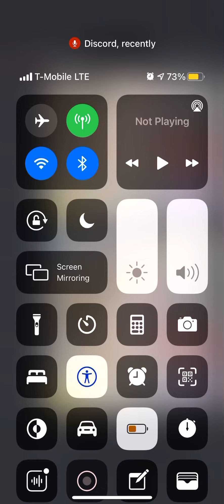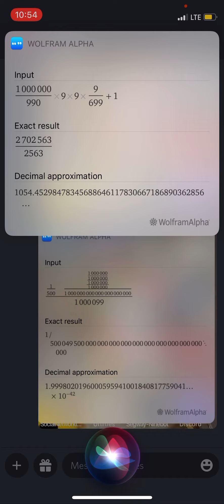breking siri again i guess